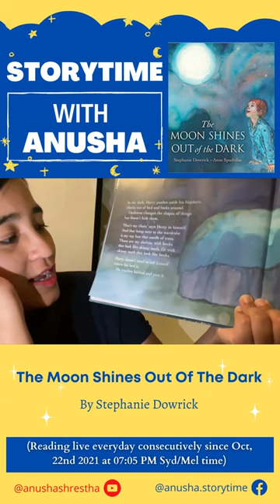The Moon Shines Out Of The Dark by Stephanie Dowrick | Storytime with Anusha